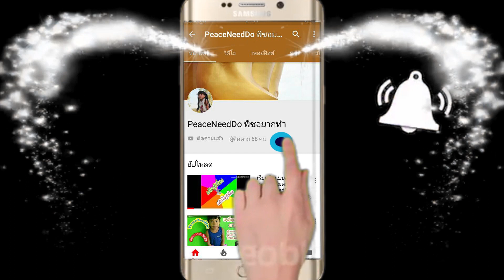ซูชิอิสานบ้านนา วิถีคนอิสานบ้านเฮา วิธีเฮ็ดซูชิอิสานบ้านนา ภูมิปัญญาเด็กน้อยบ้านเฮาชาวอิสาน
ซูชิอิสาน คนอิสาน วิธีเฮ็ดซูซิ อิสานบ้านทุ่ง ตุ้งลุ่งตุงลิ่งติ๊งลิ่งติง พีซอยากทำหลายๆอย่างเลยตั้งชื่อว่า"พีซอยากทำ"แต่วันนี้ วันอังคารที่ 26 มิถุนายน 2563 ขอเปลี่ยนชื่อมาเป็น "นู๋พีซเด็กติดดาว"เพราะได้ออกรายการครั้งแรกในช่อง "เด็กติดดาว" เพื่อความบันเทิงและความปลอดภัย เป็นกิจกรรมเชิงบวกเน้นสร้างแรงบันดาลใจ
ซูชิอิสานบ้านทุ่งตุ้งลุ่งตุงลิ่งติ๊งลิ่งติงกับ PeaceNeedDo ซูชิอิสานบ้านนาพีซพาทำ